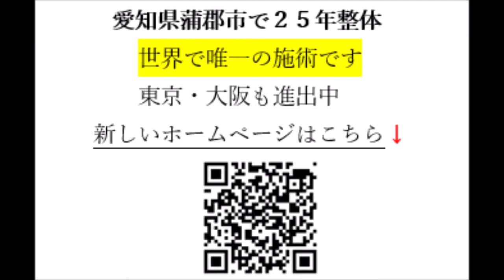蒲郡市 整体 強い悲しみでも関節靱帯がゆるむ ストレス社会に生きる 靱帯のスペシャリスト【岡崎市 幸田町 整体】